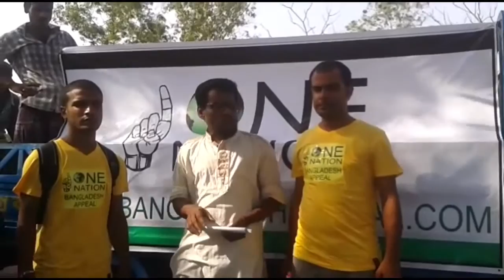BANGLADESH CYCLONE ROANU EMERGENCY AID - MAY 25th 2016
One Nation
BANGLADESH CYCLONE APPEAL
UPDATE 25/5/16

Bangladesh was hit with Cyclone "Roanu" and 100s of villages & over 500,000 + people are affected.

Alhumdulillah our team travelled to the Chittagong and surrounding areas to deliver urgent emergency packs which contained-

🔹Essential Food Supplies, Clean Water and Medicine and Each pack cost £20

Videos to follow soon in sha Allah

Jazak Allah khayr and thank you to all who have donated. The need is still great so we urge you all to continue to donate at

To set up Monthly Direct Debits
Gift aid ✅